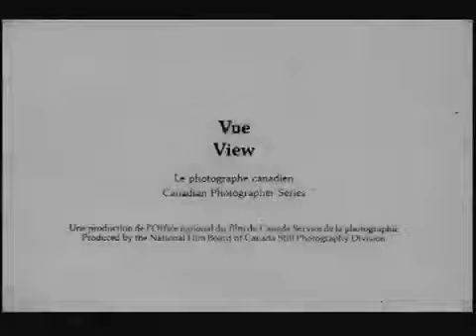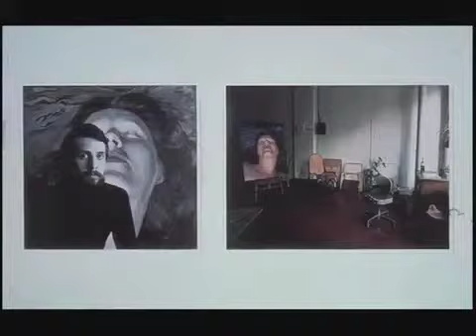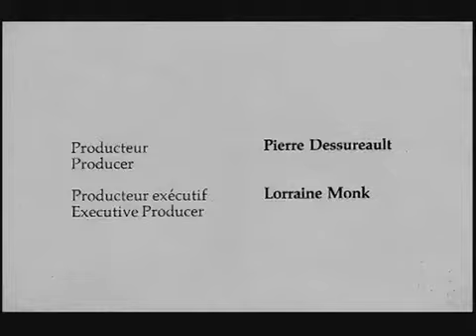Gabor Szilasi, Photographer, 1980 - Part II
The exhibition "Gabor Szilasi: The Eloquence of the Everyday": 9 October 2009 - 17 January 2010.

This video is an interview with Gabor Szilasi recorded in 1980.